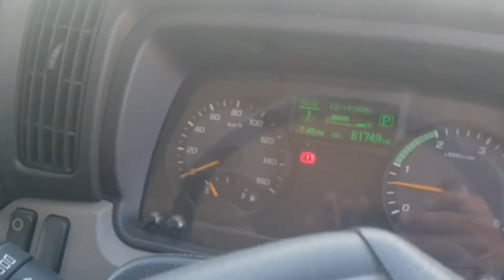2018 MITSUBISHI FUSO CANTER 615 For Sale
Title: 2018 MITSUBISHI FUSO CANTER 615 For Sale